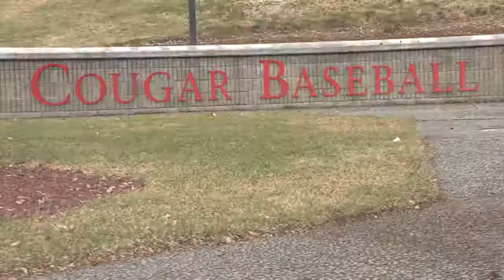Thank You Coug Fans!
Cougar Baseball would like to thank all the great Coug fans for their unwavering support in 2011!  See you next year!  Go Cougs!